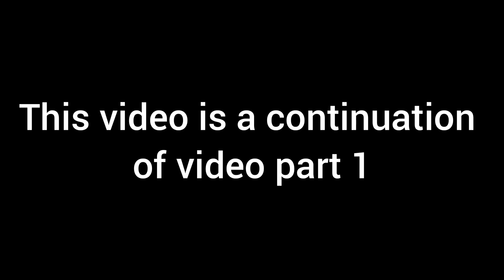PART 2..Rally trap F2p Take Rally T5T4 From Titan Account !! Lord Mobile ...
rally trap f2p lord mobile
rally trap t5 lord mobile
rally trap sneakytashi
Solo trap mytic real trap
200 mil rally trap
180 mil rally lord mobile

rallytrap f2p# takerallyT5T4#titan#withoutreinforcement#